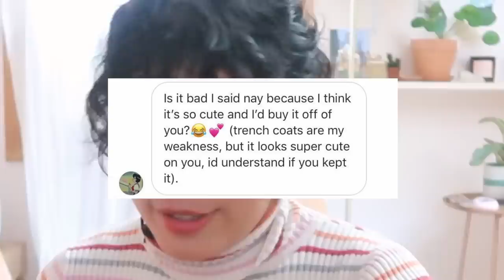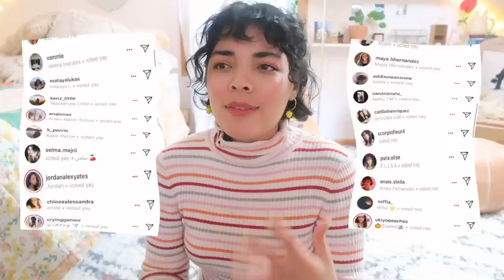trying on all the clothes i've HOARDED! closet purge clean-out part 2?! ( fall edition!)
Hello friends!

Today I'm doing the thing. I am going to be clearing out all of the clothing that i've hoarded to finally consolidate and create the perfect fall wardrobe! AT. friggin'. LAST.  I hope y'all enjoy this very repetitive process of me going through everything whilst questioning ever fiber of its being. Literally. It'll be based off of the colors, textures, and styles I really enjoy so hopefully that's a lot more entertaining lol

xo Diana

🍋 B U Y  M Y  C L O T H E S

✩ Most of the music I use is from Music Bed services!